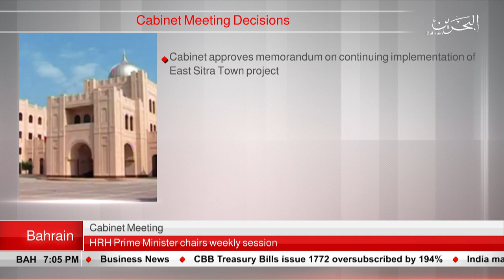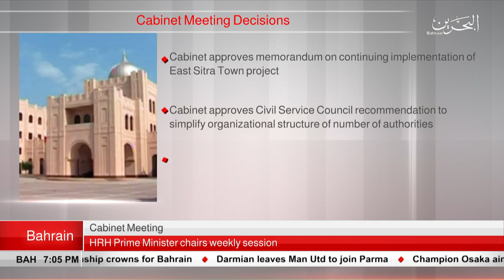BAHRAIN NEWS CENTER : ENGLISH NEWS 02-09-2019